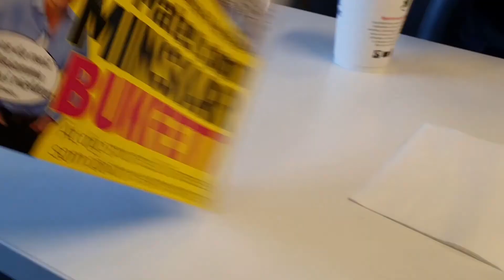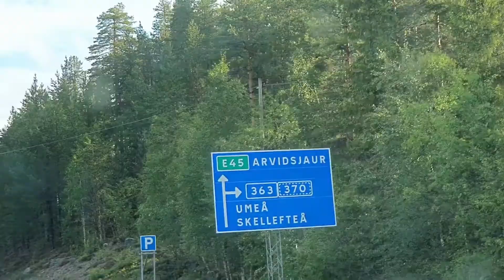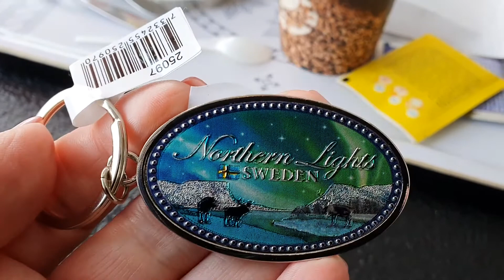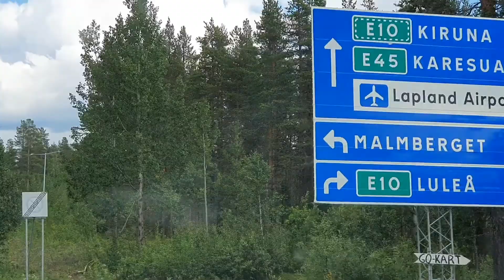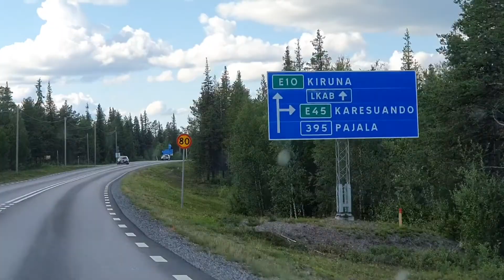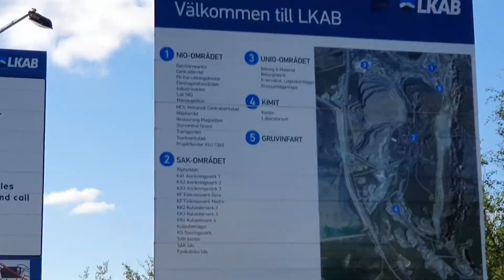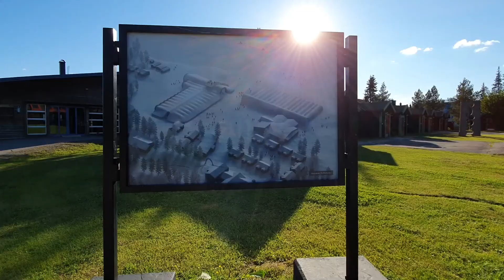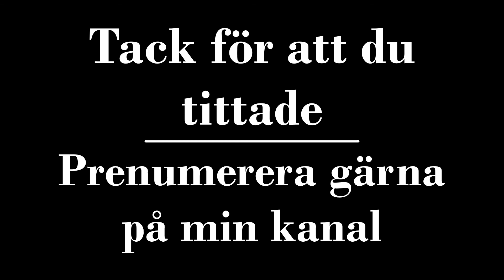Vår roadtrip norröver 2020 || Etapp 4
Vi fortsätter våran resa upp mot Kiruna

Musik
Epidemic Sounds